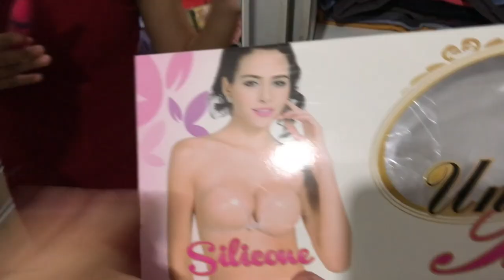Eu Sabia Que Isso Não Daria Certo…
amo vcs sz

Teresina - PI